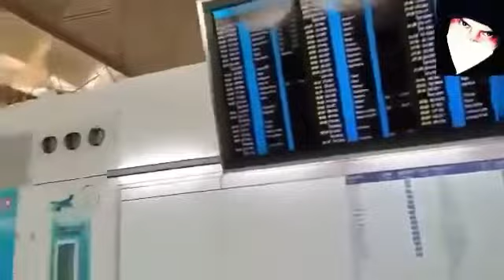Merajut Asa Menggapai Cita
berangkat menuju kandang macan yang ternyata hanya kandang kucing.
Setelah lama vacuum,, akhirnya  muncul juga ni Syahadad Tunggal di negeri jiran.